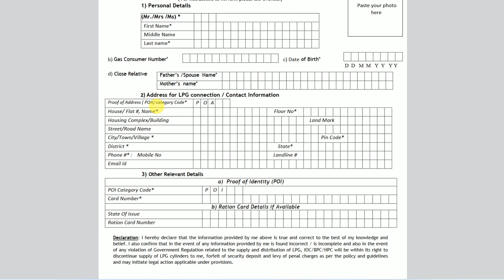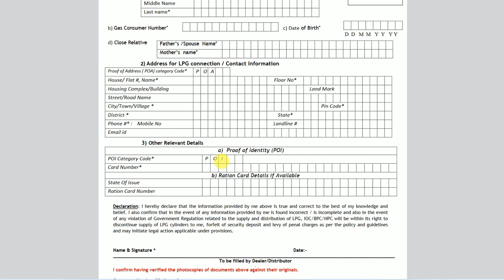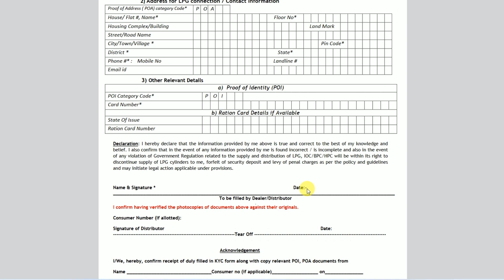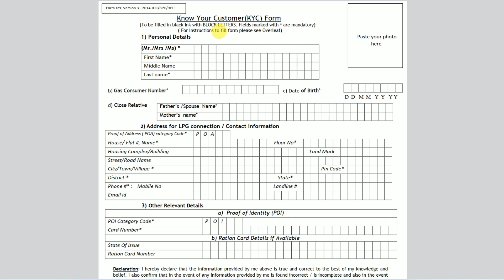LPG Gas KYC Form Kaise Bhare | lpg gas kyc online | hp indane bharat gas kyc kaise kare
video content:-
gas kyc kaise kare
mobile se lpg gas kyc kaise kare
online lpg gas kyc